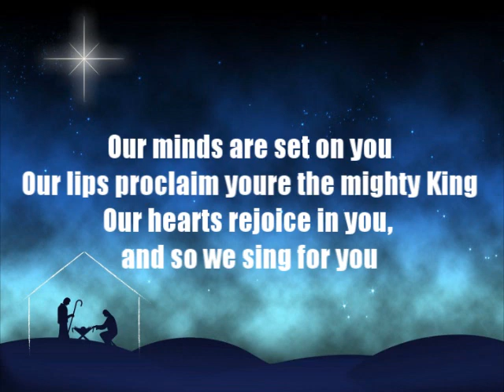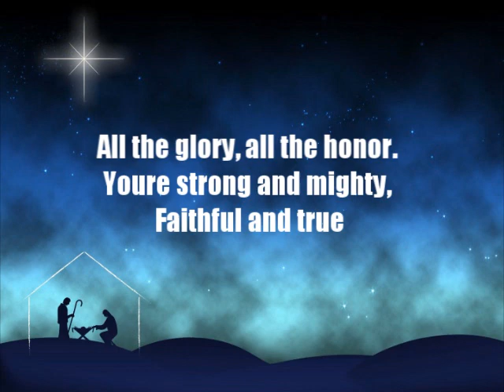faithful and true (instrumental-guitar)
Intro: E–A, E–D (2x)

Verse 1:
A   E         D      E
Our minds are set on you
Our lips proclaim you’re the mighty King
A E D E A E D A
Our hearts rejoice in you, and so we sing for you

Chorus:
D        A/C#   Bm7     E  D
All the glory, all the ho-nor.
D                 A/C#   Bm7           Dm---     E–A  E–D (2x)
You’re strong and mighty, Faithful and true

D                 A/C#   Bm7           Dm---   A-E  D-E